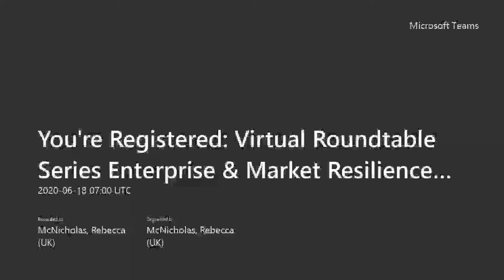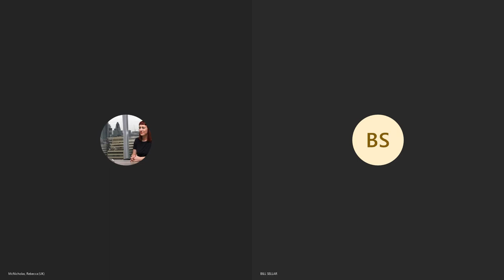Enterprise & Market Resilience virtual forum- Week 14